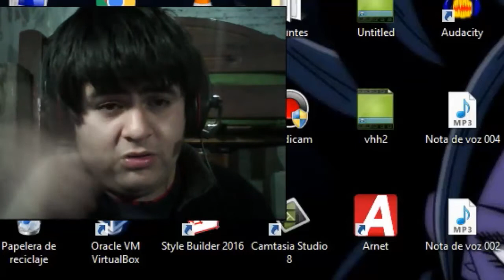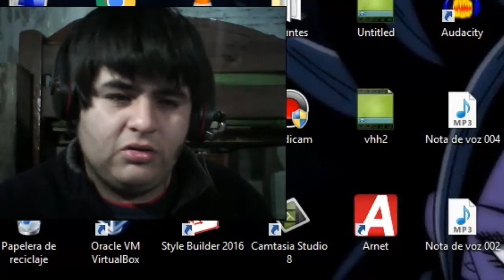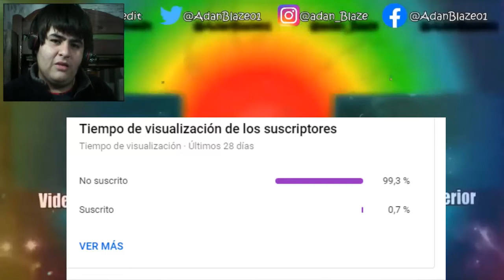YTPH | Seven UP / REACCIÓN